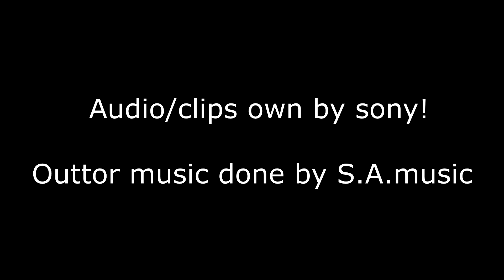Thomas and the magic railroad Through the buffers Roblox remake 2 0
This video is for everyone! kids can enjoy the talking trains and grown ups can enjoy the storytelling of there childhood!
The audio is own by Sony!